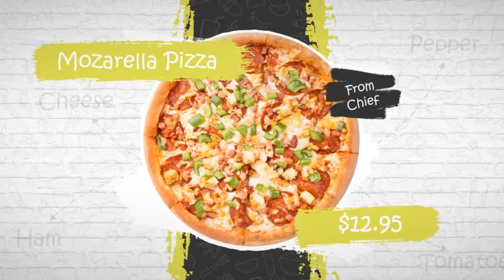Street Food Promo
• Expressions Universalized
• Ultra HD Resolution
• Help File Included
• Modular Structure
• Fonts – Kristen ITC